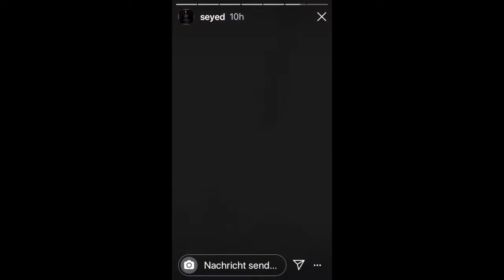Das heftigste Album seiner Karriere | Jeden Tag im Studio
Bald liefert Seyed sein wohl heftigstes Album der rapper ist wirklich fast jeden Tag am aufnehmen im studio uns erwartet ein Meisterwerk.
Hier könnt ihr euch das Album vorbestellen: